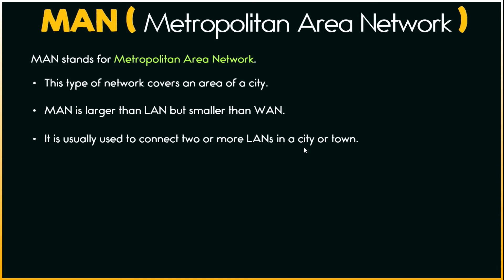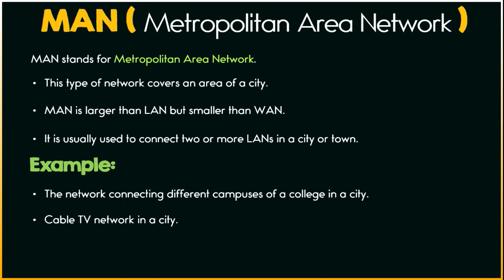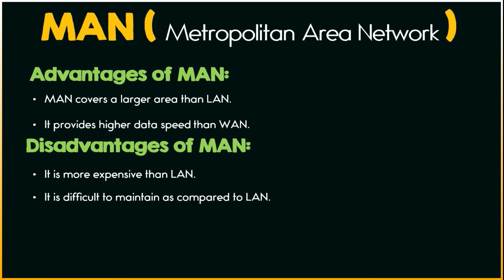What is MAN ( Metropolitan area network ) ? Urdu/Hindi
What is a MAN? In this video, we'll talk about the basics of a Metropolitan area network (MAN). We'll cover topics like what a MAN is, what it does, and how to create one.

If you're looking to learn about networking concepts, then this is the video for you! In this video, we'll talk about the basics of a Metropolitan area network (MAN), and how it can help you improve your networking skills. We'll also cover topics like what a MAN is, what it does, and how to create one. So be sure to watch this video to learn more about MANs and networking concepts!

00:07 Definition of Metropolitan Area Network
01:03 Examples of MAN
02:04 Advantages of Metropolitan Area Network
02:21 Disadvantages of Metropolitan Area Network